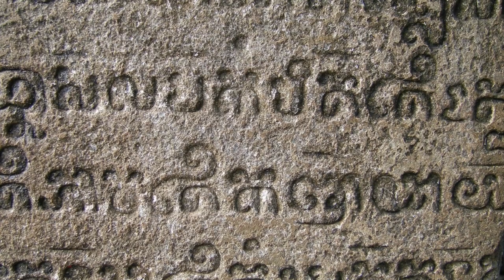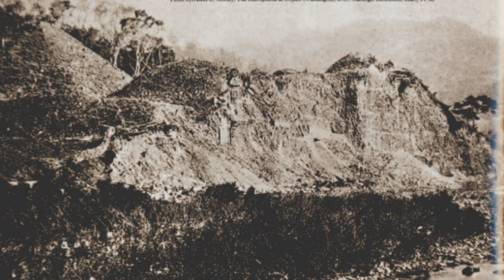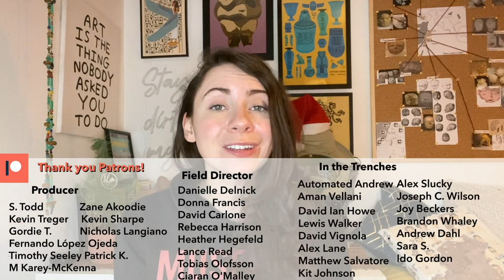ARCHAEOLOGICAL SITES YOU SHOULD KNOW ABOUT | Archaeology Advent Supercut | Dig it With Raven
All 24 days of the archaeological site advent in one place! Which site is your favourite?

MY GEAR
○ Zoom H4N Pro audio recorder

My top archaeology 101 book

This really helps in supporting the channel, as I do not earn anything from these videos. I am not promoting anything that I do not 100% recommend or would not use myself! Thanks so much for your support!